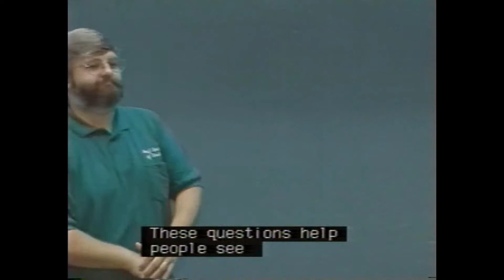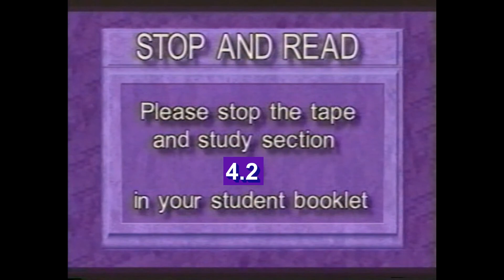Small Groups Lesson 4.2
Leading Small Groups Lesson 4.2